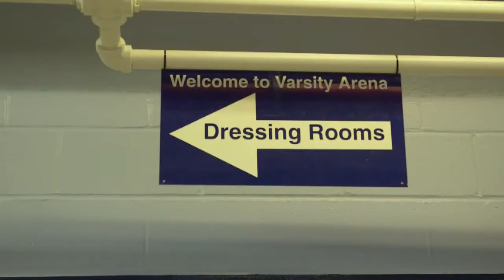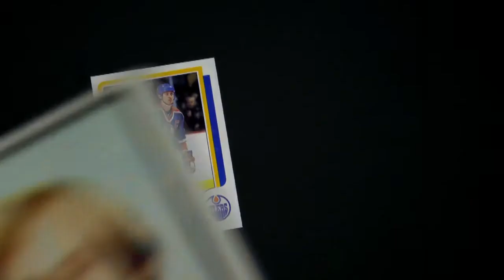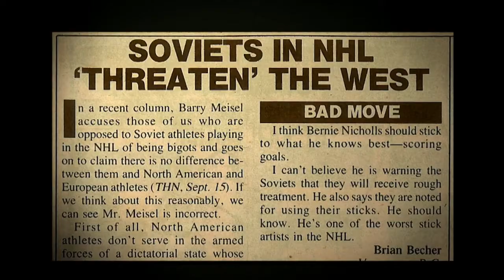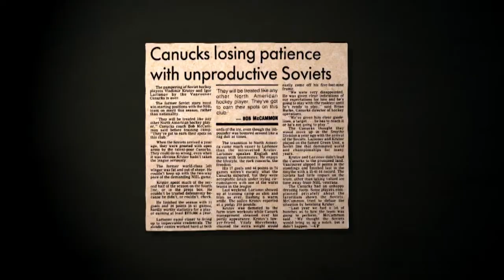Introducción a RED ARMY - Filmoteca de Sant Joan d'Alacant - HISTORIA DE LA URSS - OCTUBRE 2017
Vídeo introductorio realizado por Toni Cristóbal para la proyección de RED ARMY (2014) de GABE POLSKY en el Auditorio de la Casa de Cultura de Sant Joan d'Alacant. Esta película está incluida en el ciclo "HISTORIA DE LA URSS" programado por la FILMOTECA DE SANT JOAN D'ALACANT para OCTUBRE de 2017.

6 noviembre LA CALUMNIA (William Wyler, 1961)
13 noviembre VÍCTIMA (Basil Dearden, 1961)
20 noviembre TANGERINE (Sean Baker, 2015)
27 noviembre APPROPRIATE BEHAVIOR (Desiree Akhavan, 2014)

Tema musical 'Will O' The Wisp (acoustic)' de ROSY FINCH incluido en el vídeo. Perteneciente al álbum THE SUNSET ACOUSTIC SESSIONS VOL.1 (Alicante, 2017):

La Filmoteca de Sant Joan d'Alacant es un espacio de referencia para la visión, estudio y análisis de diferentes temas a través del medio cinematográfico y su historia.